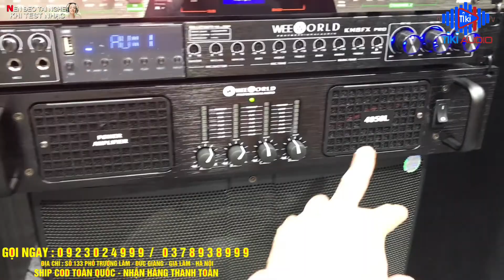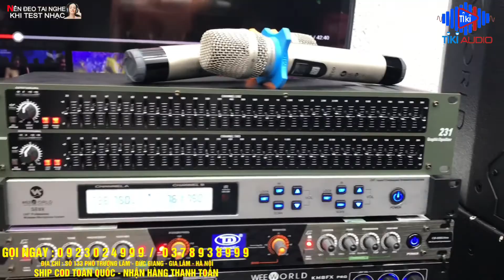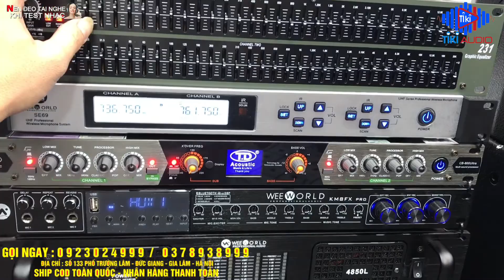Bộ Hát 52tr có gì mà Nghe Phê vậy các bác- Trong video sẽ trả lời cụ thể các bác:0923024999